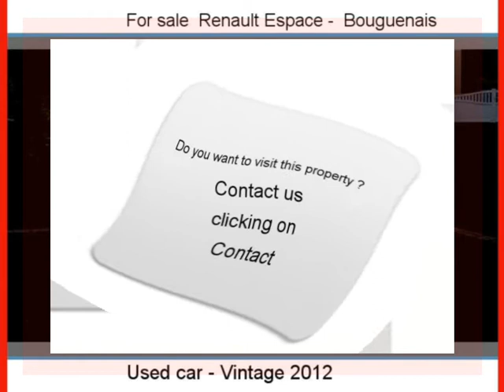Sale one Renault Espace Bouguenais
For sale at  Bouguenais  Used car Renault Espace of 7000 Km.
used motors Autoenvideo : Sale one Renault Espace  Bouguenais  Loire-Atlantique